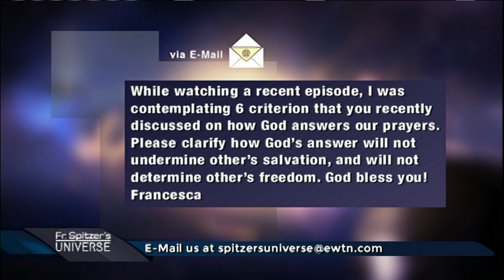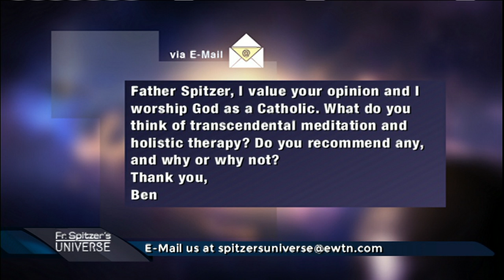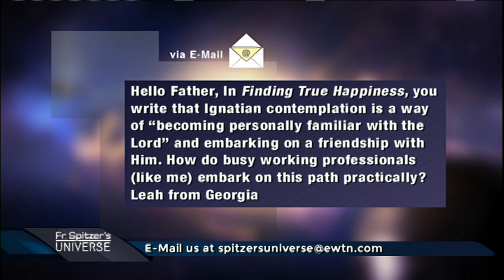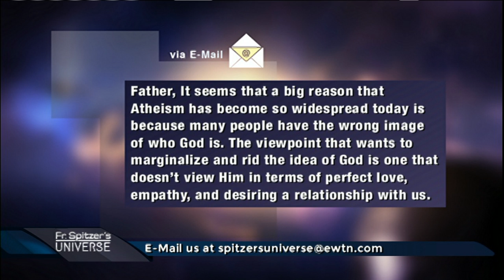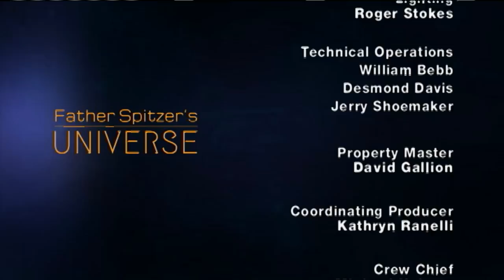Father Spitzer’s Universe - 2017-03-22 - Contemplation Pt. 1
Fr. Robert Spitzer and Doug Keck provide answers for questions on faith and reason. Today